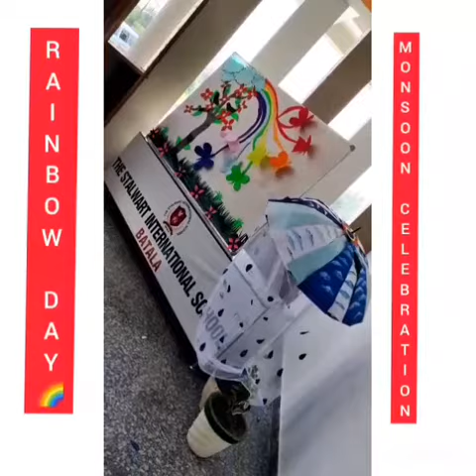Drop Drop Rain is falling down !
Rainy day and Rainbow day celebrations.